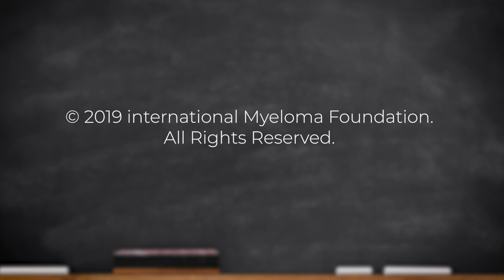What can newly diagnosed myeloma patients expect in regard to treatment in 2020?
In this week’s video, Dr. Durie discusses what newly diagnosed myeloma patients can expect when it comes to treatment outcomes and the various treatment options available in 2020.

The BOTTOM LINE:
In 2020, newly diagnosed patients have a variety of treatment options available to them and can expect long-term survival.

Transcript:

This weeks’ “Ask Dr. Durie” comes from a lady who was diagnosed about seven or eight months ago and has been looking at all of the great news about new treatments for myeloma and wondering what her personal expectations should be with her treatment.

When she was diagnosed, she received initial treatment with the combination of Velcade®, Revlimid®, and dex, which is really a standard option these days. And then, she had gone through and autologous stem cell transplant. She had done extremely well with that and is in an excellent remission. Thought, I think what prompted this question, is that there’s still a small amount of myeloma protein in the blood. And so, she’s had what would be considered a really, really, excellent, very good, partial remission.

And so, this is, this is an excellent response. And so, if we look at the results from different trials, for example, the SWOG 777 trial, which is one that I conducted on the behalf of SWOG, or the French trial, the IFM 2009 trial, a patient who has at least a very good partial remission, where the protein level has dropped by at least 90-percent, these patients are likely to be in remission for at least four or five years, and these days can expect to have a survival, an overall survival in excess of seven years. So, compared to years ago, the initial expectation is really quite reasonable.

But the additional question posed by this lady is, “Here in 2020, what can I expect?” And, this really is a very important perspective, because, right now, because we have so many new drugs. We have new drugs that have been approved, pomalidomide, carfilzomib, ixazomib, panobinostat, we have daratumumab, a new monoclonal antibody, we have selinexor, we have all of these new things which have been approved. And then we have all of the new immune therapies, CAR T cells, the t-cell engagers, the monoclonal antibody drug conjugates, and a number of other drugs in development.

And so, what this means for a patient diagnosed right now, is not only can that first remission be expected to be quite long, and a matter of five years, in a range of about five years, but beyond that, all of these agents will tack onto that a significant number of additional years. And so, it’s not unreasonable for a newly diagnosed patient who’s doing well, to have an expectation in the ten-year range, that would be their survival.  And, right now, I have patients doing well in remission way beyond that ten-year mark.

And so, a very, very important, broad BOTTOM LINE here is that, newly diagnosed patients right now receiving initial triple therapy and a stem cell transplant, with all of the back-up options available, can have a very high expectation of doing well. And so, this long survival has gone from something that might have been considered exceptional in the past, to know something that we can really expect with some degree of security, so a much more positive outlook in 2020 verses five, ten, or certainly, fifteen years ago.

Category
Nonprofits & Activism
License